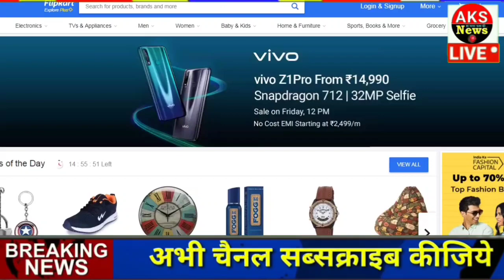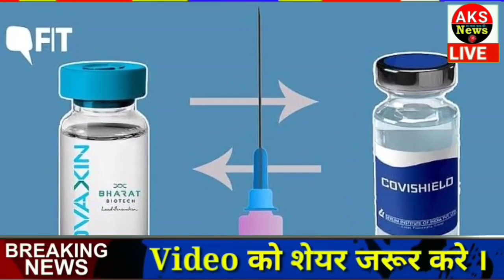28 जनवरी 2022 आज के मुख्य समाचार, Dls_News, मौसम, PM Modi, Today_breaking_news , ताजा खबरे ।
2021 आज के मुख्य समाचार, taza khabre, मौसम, PM Modi, kisan andolan live

Nonstop ws ! आज 2021 के मुख्य समाचार, PM Modi news, Today Breaking News, Headlines

Today Breaking News ! आज 2021 के मुख्य समाचार, PM Modi news, GST, sbi, petrol, gas, Jio, 28 जनवरी 2022 Nonstop News

Today Breaking News ! आज June 2021 के मुख्य समाचार, PM Modi_news , GST, sbi, petrol, gas, Jio Today Breaking News ! आज जून 2021 के मुख्य समाचार, PM Modi news, GST, sbi, petrol, gas, Jio